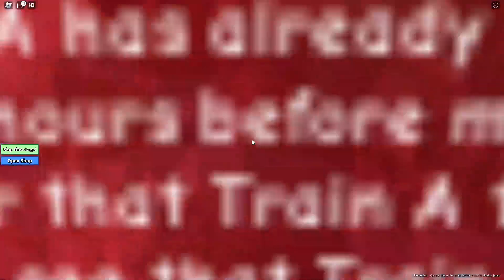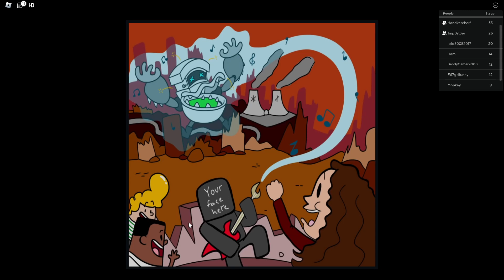STOPPING PROF. POOPY PANTS! A ROBLOX ADVENTURE!